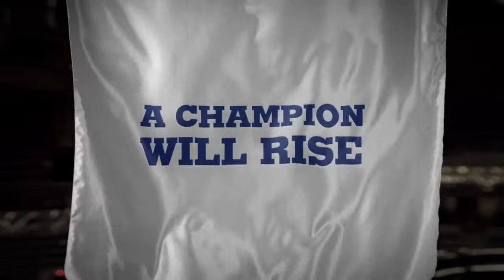NBA on ESPN Playoffs - Paul Pierce A Champion Will Rise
Paul Pierce wants to add to the Celtics' legacy and raise yet another championship banner in Boston.